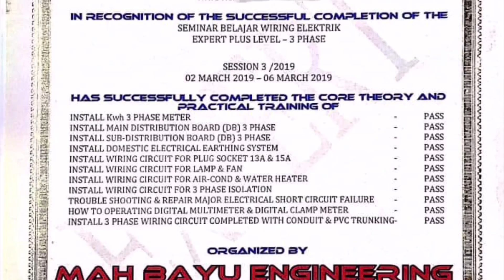Jutaan terima kasih Director MAH BAYU ENGINEERING (M) SDN BHD ajar SOLAR cawangan SeMALAYSIA PERCUMA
Jutaan terima kasih Director MAH BAYU ENGINEERING (M) SDN BHD ajar SOLAR cawangan2 SeMALAYSIA PERCUMA

KEMPEN “NAK HAPUS PEMBUNUH SENYAP”

Siapa kat sini rumah selalu jer TRIP / FIUS TENDANG? Kadang2 takde apa pon berlaku tiba2 blackout. Kadang2 bila KILAT jer habis rosak barang elektrik.

Siapa kat sini rumah BIL TNB MELAMBONG2 tiap bulan? Padahal guna sikit jer takde la melampau2. Tapi tak tahu kenapa masih lagi tinggi.

Camne nak tahu “PEMBUNUH SENYAP” berada dalam rumah?
✖️Kadang2 bila sentuh peralatan elektrik terasa macam terkena RENJATAN

Kebanyakan orang ambil mudah & ringan dengan kejadian2 kat atas. Padahal perkara ni akan PENINGKAN dan membuatkan anda mula STRESS & rasa nak MARAH pada semua orang sekeliling.

MADIL nak kongsi camne selesaikan & hilangkan masalah2 tersebut, mulakan dengan langkah pertama buat PEMERIKSAAN & PENGUJIAN seluruh sistem pendawaian dalam rumah anda.

MADIL tahu & dapat rasa anda sekarang mesti susah hati memikirkan camne nak buat semua tu. Tak usah susah hati memikirkannya kerana Team MADIL telah siap siaga untuk BANTU anda.

Added Value :
✔️Dapat PENERANGAN yang sangat jelas mengenai setiap masalah yang berlaku & consultant - PERCUMA
✔️Dapat report video kerja - PERCUMA

Anda juga boleh dapat khidmat nasihat bila2 masa dari kami secara DIRECT.

Sebelum tu jangan PERCAYA apa yang kami cakap tapi tengok apa yang kami telah buat. Baru boleh fikir & buat KEPUTUSAN.